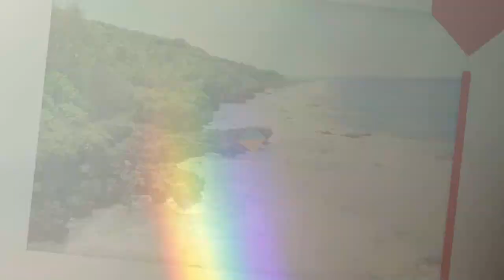Veteran of the Month #3 [Edwin Aldrin H. Orilla.]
This month's honoree for Veteran of the Month is Mr. Edwin Aldrin H. Orilla. Mr. Orilla  was a former Rota High School (RHS) JROTC Buck Battalion Commander. He is currently the Leadership Corps Instructor at the Dr. Rita Hocog Inos Jr/Sr High School.

Socials:
Facebook: Rota Public Information Office